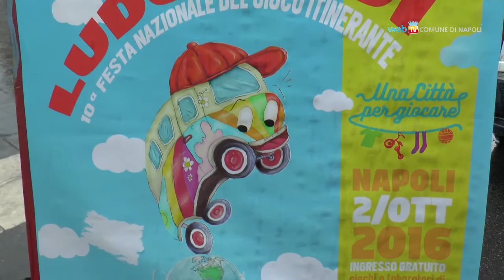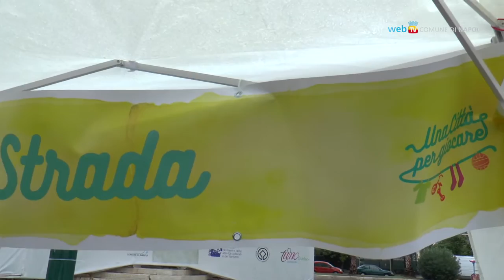Ludobussì, una città per giocare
Ha fatto tappa a Napoli, sul lungomare Caracciolo, la festa nazionale del gioco itinerante Ludobussì. L'evento è organizzato dal Comune per promuovere in città l'importanza del gioco e del suo valore educativo.